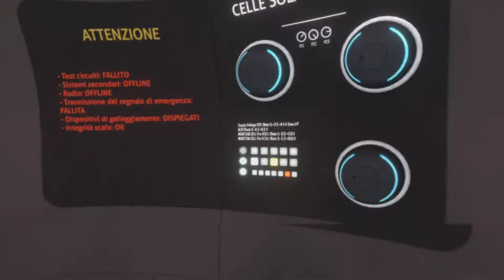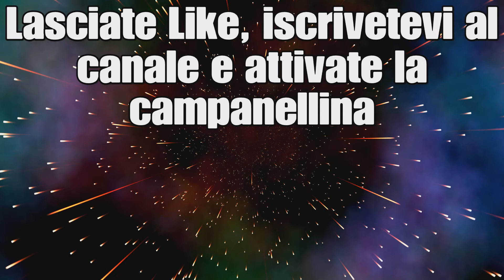Subnautica EP 1